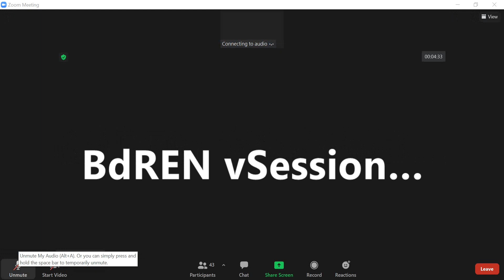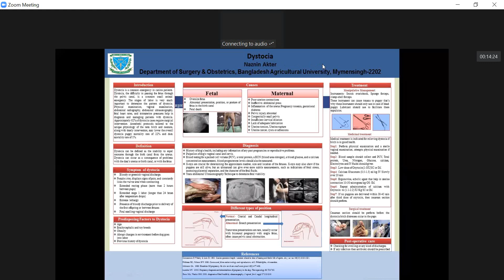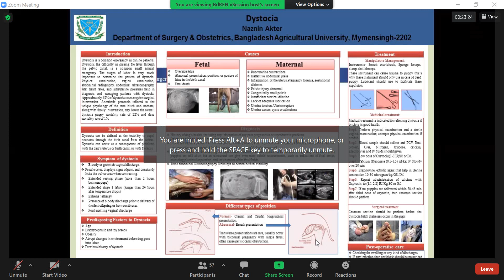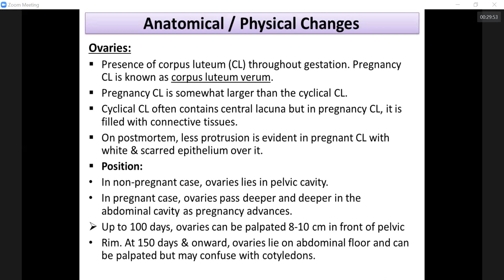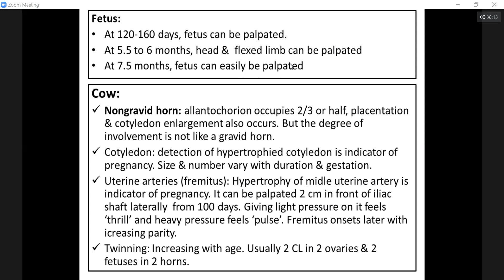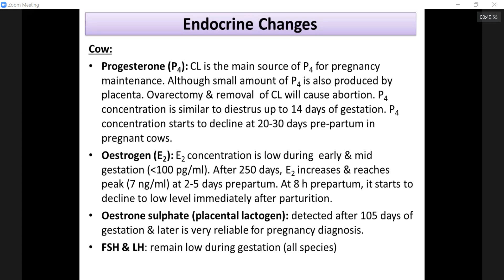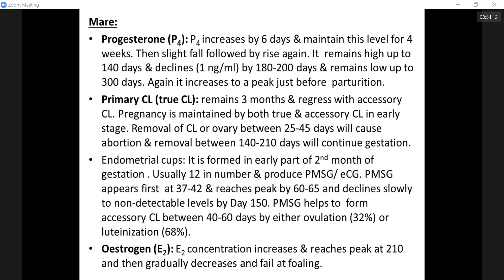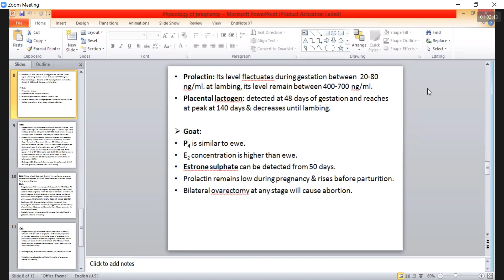Gynaecology Lec 27.7.22